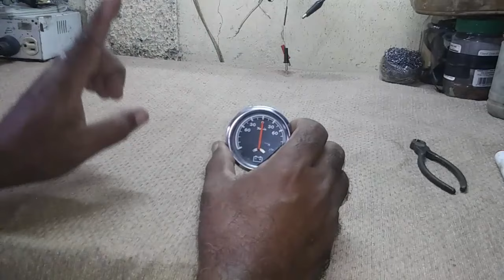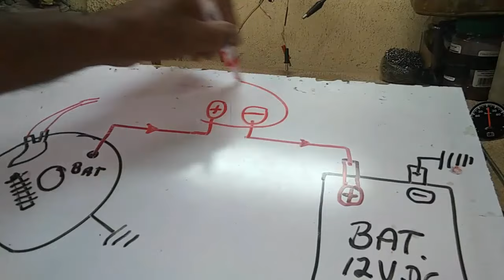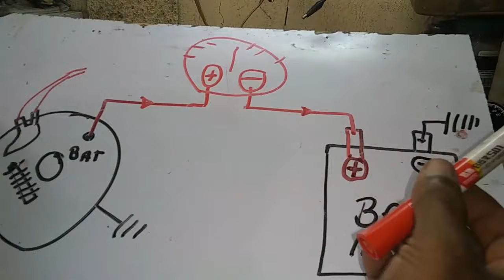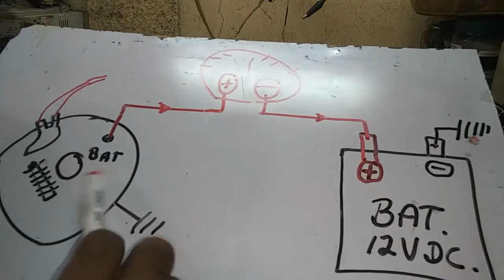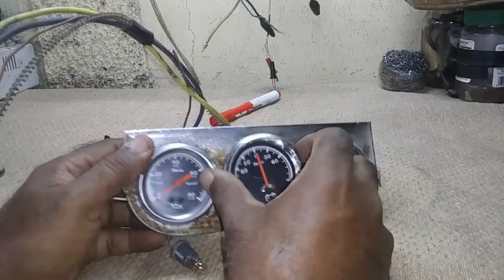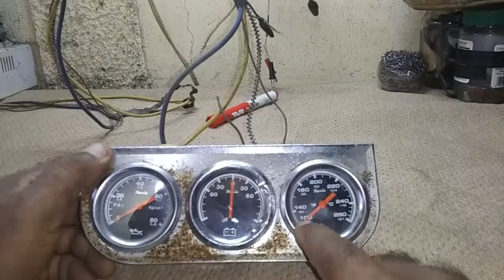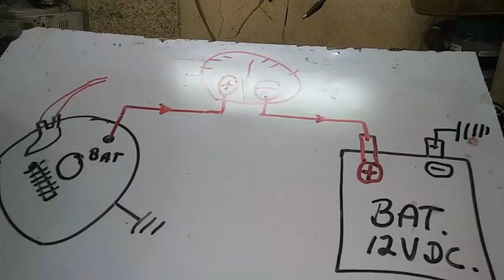Amperimetro universal de automovil, cómo se conecta, desarme y partes, esquema de conexion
Les muestro una manera de desarmar el amperimetro, como identificarlo, conexion.